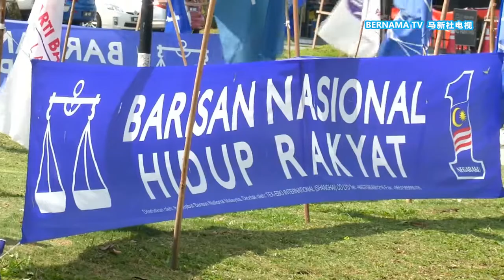20220311 18岁首投族民意测试 柔州选验证新力军影响力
柔佛州选共有75万新选民，各党也在一些关键选区刻意安插新生代上阵，藉此吸引年轻选票。

在人民普遍对政治斗争越发厌倦的当儿，这场选举将能够一窥年轻人对国家政治的真实想法，同时验证新力军撼动各党政治版图的实力，各界都在拭目以待。

记者：李于晴